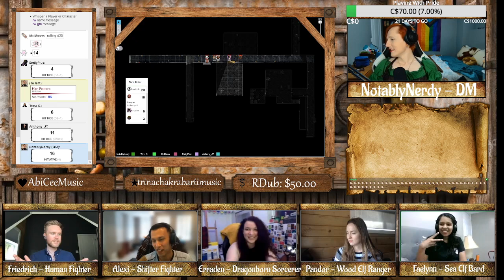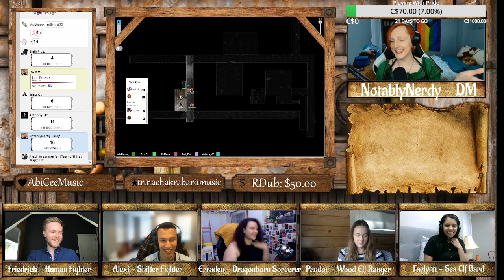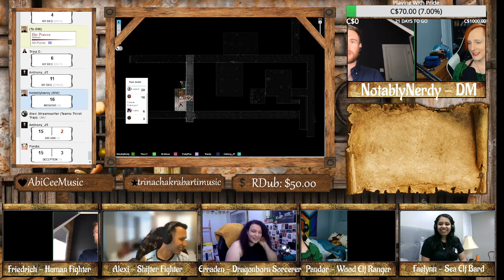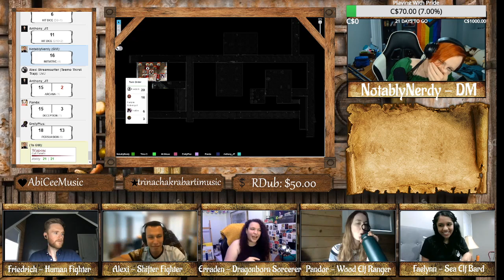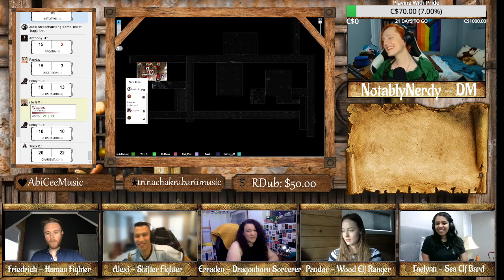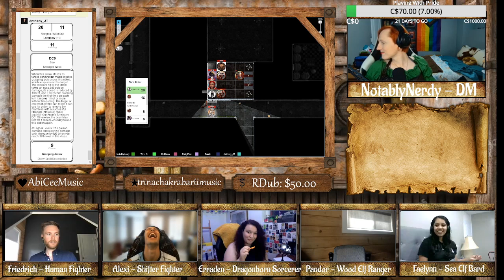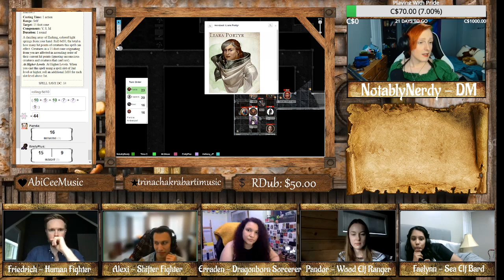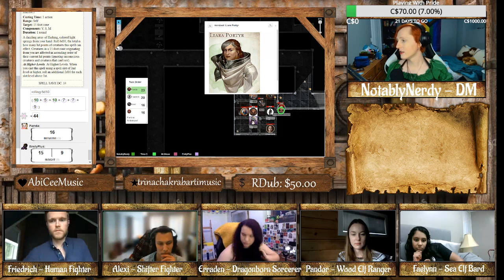Descent Into Avernus Session 6 - The Return of Alexi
In this session it's time to unionize the cultists! We continue exploring the hazardous tunnels under Vanthampur manor and there are several touching reunions.